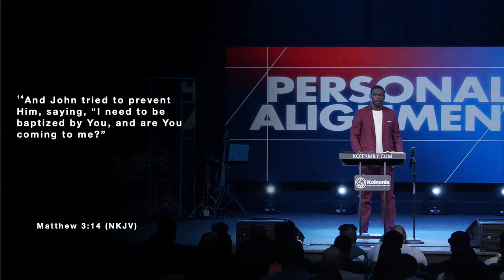Alignment for the Assignment | Pastor Trev Evans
Did you know Jesus was about His father's business? Did you know Jesus had an assignment on His Life? One of the scriptures Pastor Trev Evans taught on Matthew 17:5, talked about God interrupting Peter, while he was speaking, a voice came out of the cloud saying, "This is my beloved son, in whom I am well pleased, hear ye Him". We will learn to hear His voice through His words, His works, and His ways. In this sermon, Pastor Trev taught on two statements in two different gospels Jesus spoke that revealed His outward intentionality and His inward alignment. His personal alignment was vital to His ministry. Our personal alignment gives volume to His voice. Whatever assignment God has for you, be intentional about it and go after it. Invest your time, investigate it, but be sure to have the personal alignment with God and His word, because our personal alignment with Him helps us to carry out the assignment that we receive from Him.

Weekly Worship Services: Worship encounters Sundays at 9AM and 12PM.

First Time Guests or text KCCGuest to 54244
To accept Christ or text Idecided to 54244